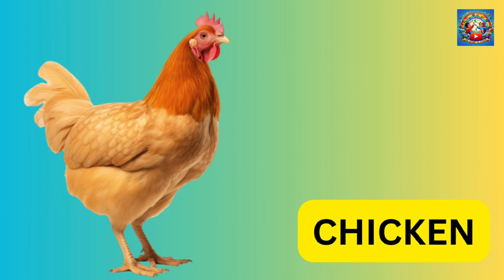Domestic Animals | Domestic Animals Name In English | Domestic Animal Sounds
Your Queries -
Pet Animals
Learn Domestic Animals Name In English
Animals Name
Domestic Animals With Pictures
Farm Animals